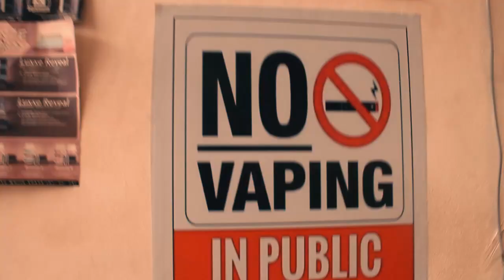RCHS GVNG - Pull Up ( Official Music Video ) [ Prod. Mist3r Beats ]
Written by. Emer$on Drew l Niroca l EL Pablo l Trippy D l Jda Crow
Recorded at. GreenGrassRecords
Mixed & Mastered by. Emerson Drew
Directed & Edited by. Emerson Drew
Shot by. RefahunoJude
Prod. by